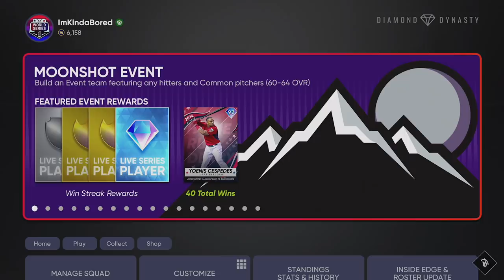DESTROYING BUNTERS IN THE MOONSHOT EVENT! MLB THE SHOW 21 DIAMOND DYNASTY NO MONEY SPENT!